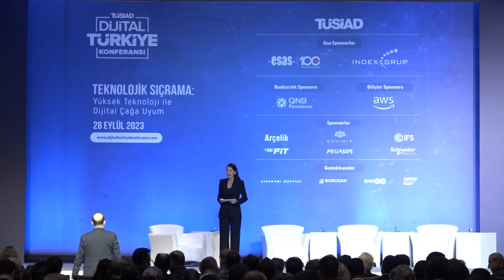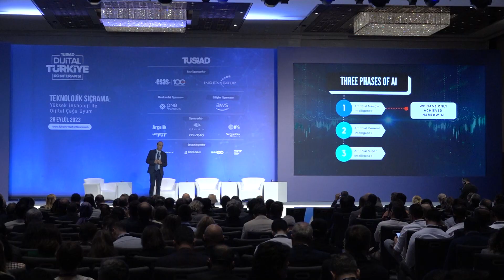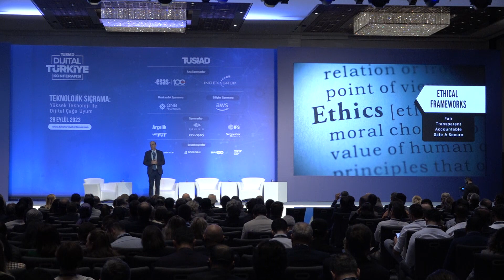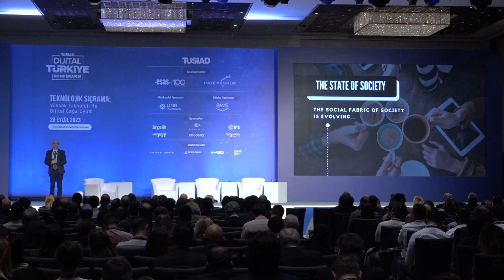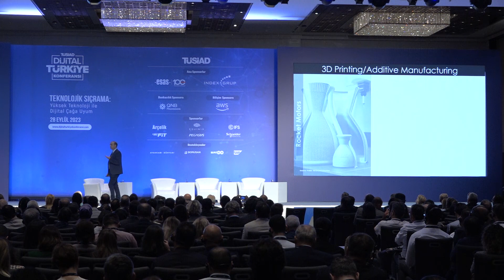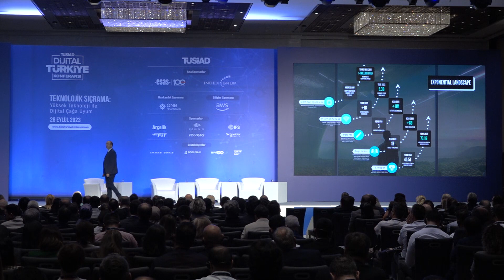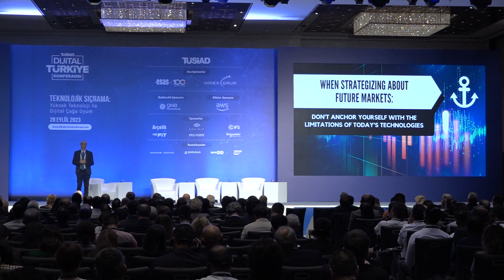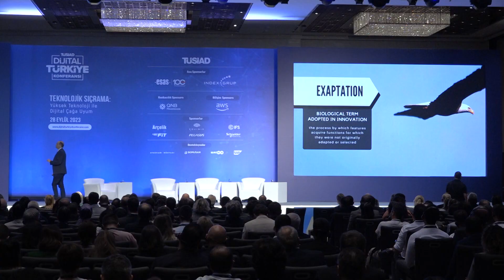TÜSİAD - Dijital Türkiye Konferansı 2023 - Geleceği Dönüştürmek - Omar Hatamleh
Ana Tema Konuşması: “Geleceği Dönüştürmek”
Omar Hatamleh, NASA AI ve İnovasyon Baş Danışmanı